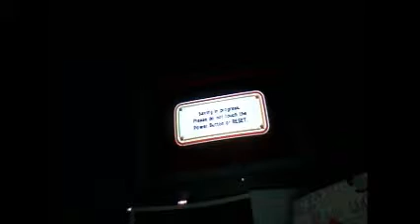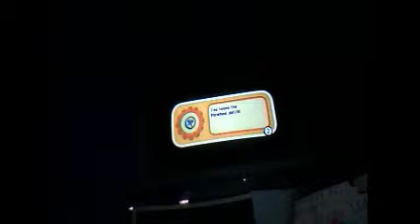Let's Play Kirbys Epic Yarn Part 24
So Far So Good From This Game :D

Enjoy :D